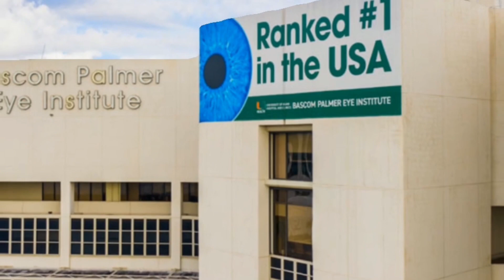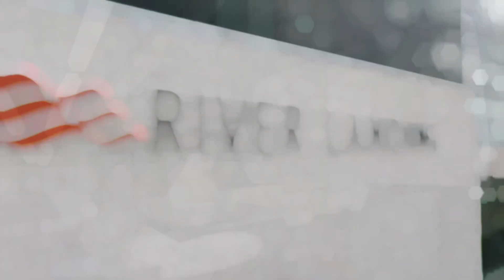Welcome to River District 14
Dive into the river lifestyle 🌊

These turnkey homes are steps away from it all.

🛥River Landing Shops & Marina - The catalyst for the new urban hub. It consists of over 4 stories of retail shops, entertainment, many amazing restaurants along the river with many more coming soon, and a marina with 10 boat slips with ocean access making this complex a wonderful amenity for River District 14 Residences.

🚑Miami Health District - River District 14 is located within the second-largest health district in the country. The district boundaries include some of the country’s top-rated hospitals and research institutions. It has attracted numerous local employers including the University of Miami, Florida International University, Jackson Memorial Hospital, and Miami Dade College.

💥Highland Park Miami - a colossal $1 billion, 7-acre mixed-use marvel has been announced.
This project promises to be the epicenter of healthcare, commerce, and community - all under one vibrant roof. Expect state-of-the-art medical offices, enticing retail spaces, and green sanctuaries, designed to promote connectivity and well-being. This exciting development will be located only 6 blocks away from River District 14.

🥂Miami River - Minutes from the amazing hotspots in the Miami River including, Kiki on the River, Casablanca, Seaspice, and the upcoming Habibi and Riverside Wharf District.

⚽️Miami Freedom Park - Located only 2 miles away from the future Miami Freedom Park, the new home of the Inter-Miami Soccer Team featuring Lionel Messi. This entertainment space will be more than 58 acres and includes a 25,000-seat state-of-the-art stadium, shops, restaurants, and more.

Not All Real Estate Agents Are Created Equal. Let Us Show You How We Are Different!